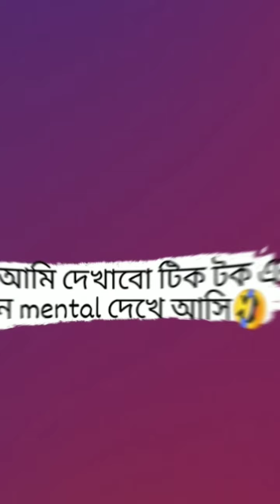এরা কারা ?? Funny tiktok 🤣 Bangla funny tiktok 🤣 Bangla funny Memes 🤣 @CarryMinati Bangla tiktok .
bye